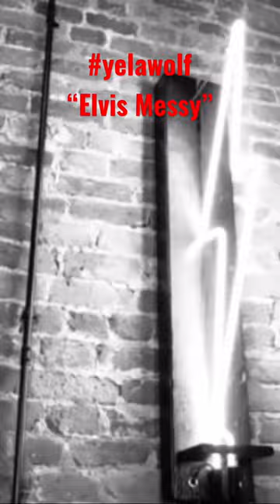Another one of those 🔥slumerican